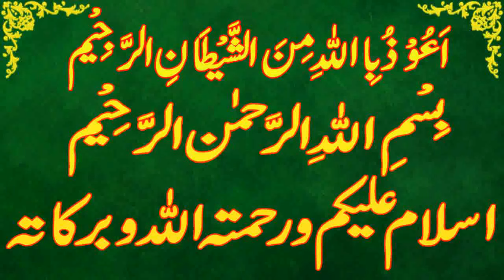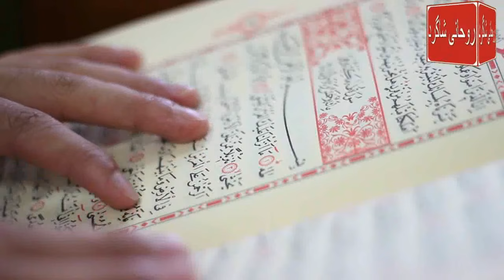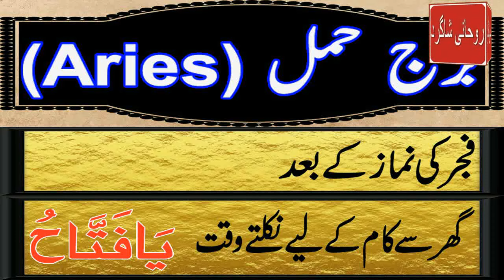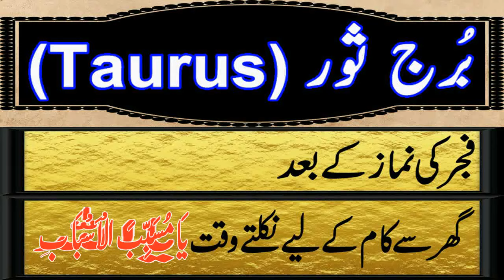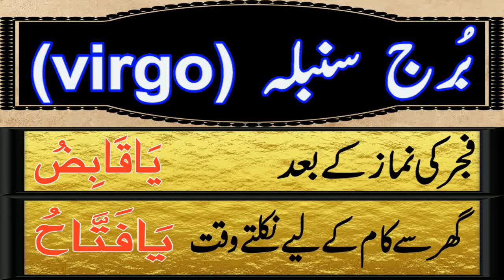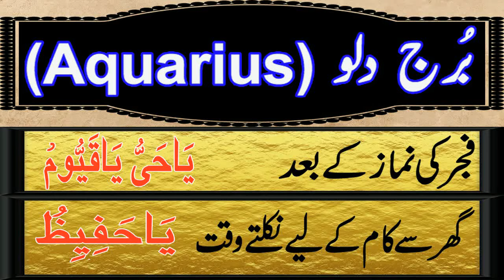Aaj 18 March 2024 Din Monday Ka Wazifa | Wazifa For Business Success | Roohani Shagird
aaj meri video ka topic he Aaj 18 march 2024 Din monday Ka Wazifa kon sa he

SagittariusDaily wazifa,
CapricornDaily wazifa,
Aries,Taurus,Gemini,Cancer,Leo,Virgo,Libra,Scorpio,Sagittarius,Capricorn,Aquarius,Pisces,
برج حمل.
برج ثور.
برج سرطان.
برج جوزا.
برج اسد.
برج سنبلہ.
برج میزان.
برج عقرب.
برج قوس.
برج جدی.
برج دلو.
برج حوت.